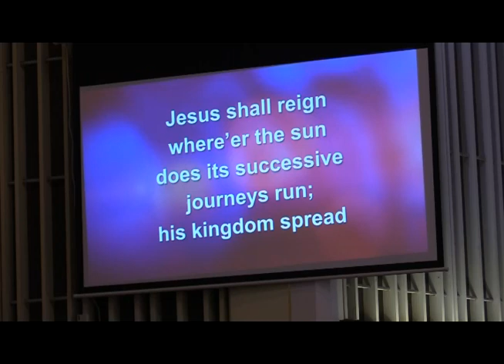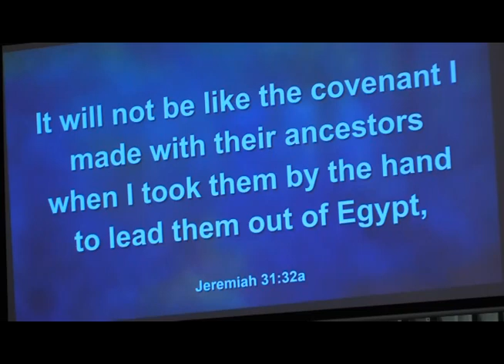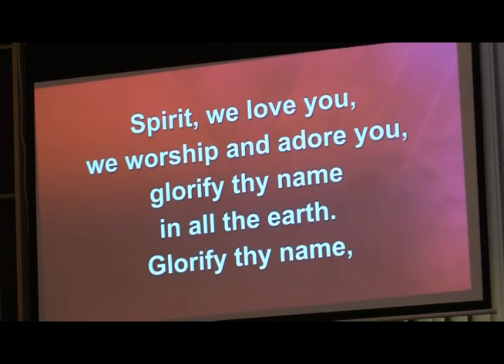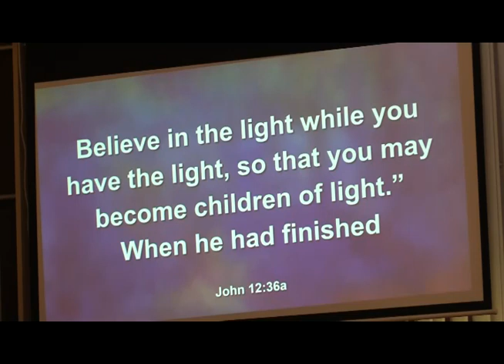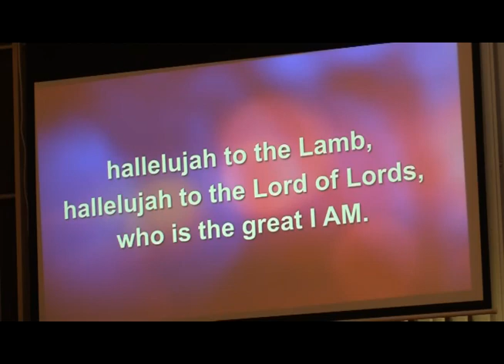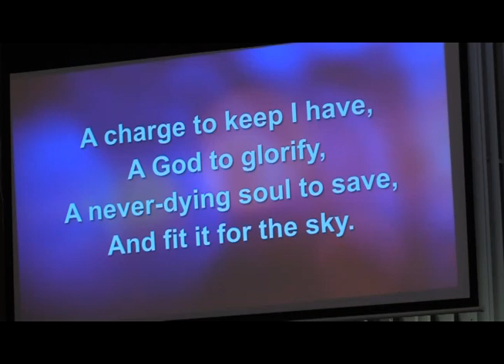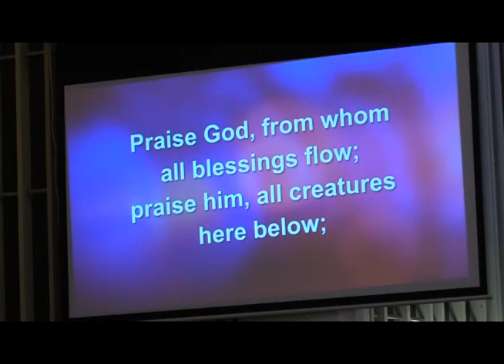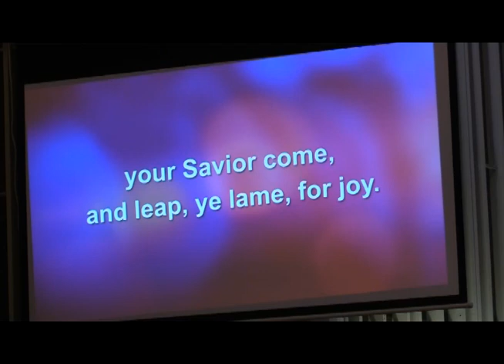Trenton First United Methodist Church Worship Service, 2024, March 17, 2024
We are glad you're here to join our Sunday Worship service!
The First United Methodist Church of Trenton is located at 2610 West Jefferson (corner of Elm) in Trenton, Michigan, Sunday service is at 10am EST.